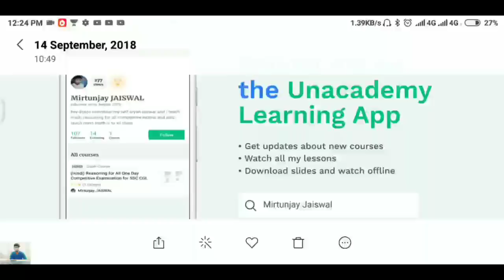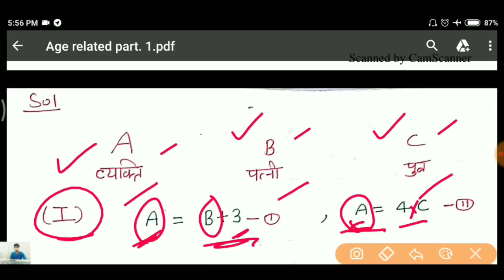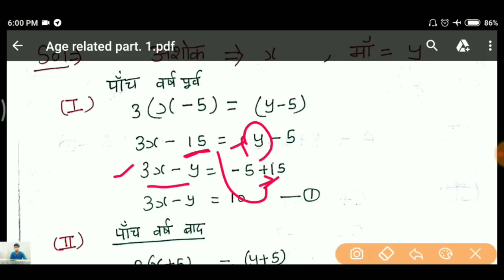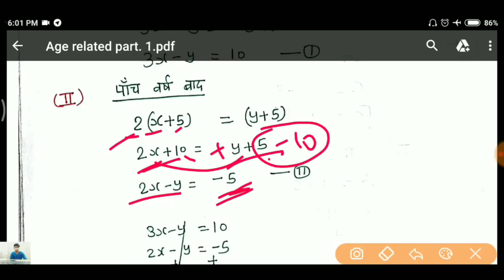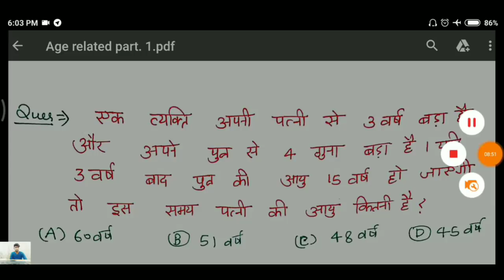UPSSSC VDO -REASONING PDF , आयु सम्बन्ध स्पेशल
upsssc syllabus
upsssc vdo exam PREPARATION

telegram group pdf के लिए यह पर जुड़े